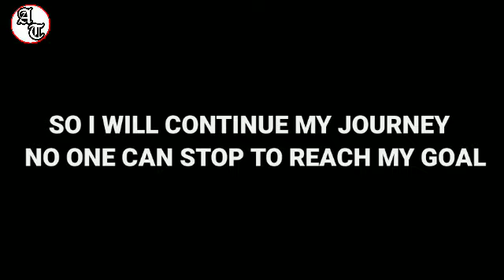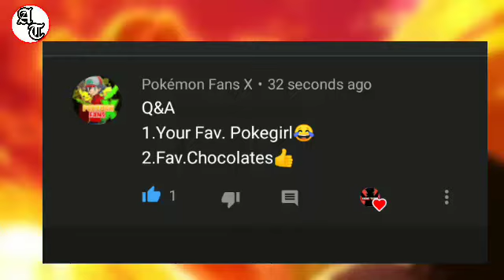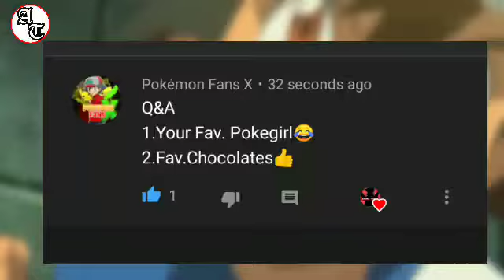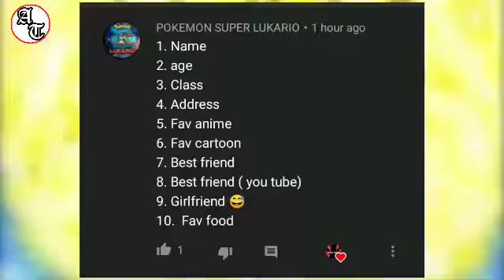1 Year Curreyer on YouTube channel !! From Animetuber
🔶Hello guys welcome back in my channel guys

🔷You can also contact with this

🔴Discord and twitter will comming soon

🔴Gmail will be coming soon______

🔵 Keep sharing and supporting 😀🤩 guys

Details

🔘Please do not support ok

🔶🔸 Anime Tuber 🔶🔸

You can ask any questions in comment

🔵I will make on anime videos

🔴 Anime
🔴 Pokemon
🔴 Naruto
🔴 Death note
🔴Idaten jump
🔴 Dragon Ball z
🔴 Shinchan
🔴 Doraemon
🔴 Beyblade seasons
🔴 Weekly schedule
🔴 Weekly anime news
🔴Theory
🔴 Prediction
🔴 Upcoming updates
🔴Live proof
🔴 Unknown facts etc.

And aslo supporting our friends channel

 🔵 Pokemon fans X
 🔵 Pokemon fans galaxy
 🔵 Anime news X

                   🔷🔶 Notice 🔶🔷

⚫If you want any collaboration between the videos and if you want any updates you can tell me by the way of Instagram

⚫And keep supporting our Instagram channel and complete the traget of 100k followers

This video  not for adults and this video is all ways available for every adults and childrens also and don't forget to subscribe our channel and become a part of our anime channel we will discuss about anime etc and keep supporting our channel guys and watch the video till end and complete the traget guys I will know I will support guys

🔵 Information

🔴Do not call on Instagram guys but comment me ok I will reply guys
🔴If video is some what wrong you can tell me in comment section
🔴If it is copyright tell me ok
🔴 Don't unsubscribe guys

⬛⬛⬛◾◾ Keep sharing this videos guys

Thanks for working with us guys 🔻🔻🔻🔺🔺🔺

🔴Pokémon[a] (English: /ˈpoʊkɪˌmɒn, -ki-, -keɪ-/),[1][2][3] also known as Pocket Monsters[b] in Japan, is a Japanese media franchise managed by the Pokémon Company, a company founded by Nintendo, Game Freak, and Creatures with shares divided between the companies.[4] The franchise copyright and Japanese trademark

⚫Pokémon
International Pokémon logo.svg
Logo of Pokémon for its international releases; Pokémon is short for the original Japanese title of Pocket Monsters
Created by
Satoshi Tajiri
Ken Sugimori
Original work
Pocket Monsters Red and Green (1996)
Owned by
Nintendo
Creatures
Game Freak
The Pokémon Company
Print publications
Short stories
Pokémon Junior
Comics
See list of Pokémon manga
Films and television
Film(s)
See list of Pokémon films
Short film(s)
Various Pikachu shorts
Animated series
Pokémon (anime) (1997–present)
Pokémon Chronicles (2006)
Television special(s)
Mewtwo Returns (2000)
The Legend of Thunder (2001)
The Mastermind of Mirage Pokémon (2006)
Television film(s)
Pokémon Origins (2013)
Theatrical presentations
Musical(s)
Pokémon Live! (2000)

🔘(Tobu hope MP3 )

Music name title background music back ground theme _____. Credit to AnimeTuber

Background music = toopu hope
Intro name =pokemon games intro
Pokemon title = poketuber
pokemon png images and videos = credit to shopro 🔺🔺🔺🔺🔻🔻🔻

🔴Big thanks to YouTube company

🔴______________ 👉👉👉👉👉👉 please make sure